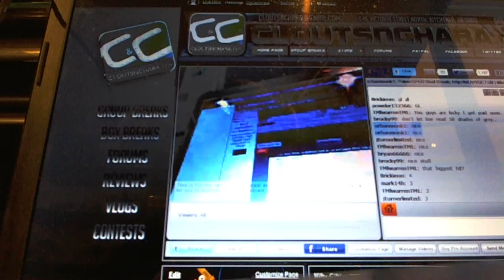C&C #1567 Draft Order